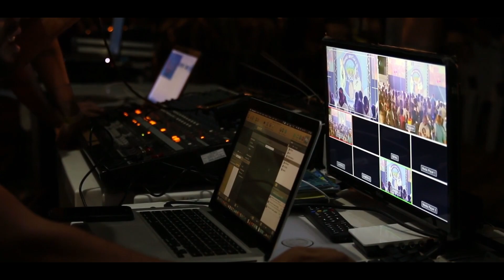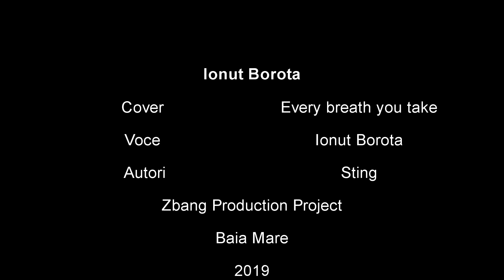Every Breath You Take - Ionut Borota (Cover The Police)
"Every Breath You Take" is a song by the English rock band the Police from their album Synchronicity (1983). Written by Sting, the single was the biggest US and UK hit of 1983, topping the Billboard Hot 100 singles chart for eight weeks (the band's only No. 1 hit on that chart), and the UK Singles Chart for four weeks. It also topped the Billboard Top Tracks chart for nine weeks.
Viziteaza cateva locuri interesante pentru mine.
Verifica pagina mea de Facebook

2'nd YouTube Channel - Johnny B.

Daca ti-a placut acest vlog nu uita sa te abonezi la acest canal de youtube si sa distribui pe retelele de socializare videoclipul pentru a fi de folos si altora.

® Ionut Borota